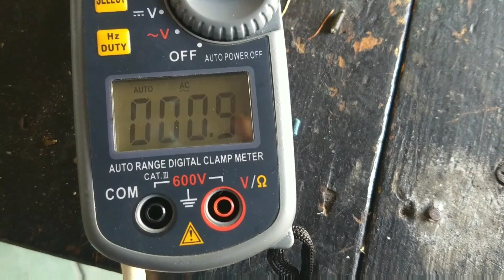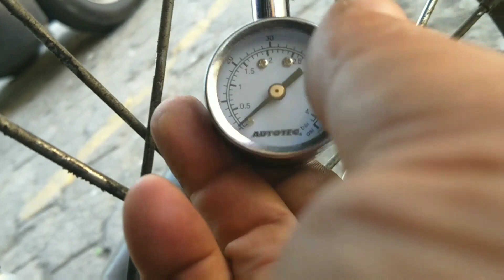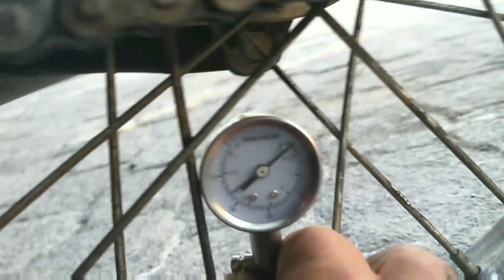Reciclando un compresor de nevera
Vamos a reciclar un compresor de un refrigerador (nevera) que se desechó, y lo voy a utilizar para un inflador de llantas ( motos, coches, camiones, etc.) También sirve para inflar colchones, salvavidas, pelotas o lo que se te ocurra

Materiales
Compresor de refrigerador
Manguera
Inflador de llantas ( conector)
Y cómo aceite sustituto w 15-20
o el que tengas solo que sea delgado y de fácil deslizamiento
No es necesario el aceite de refrigeración ( anticongelante) ya que no lo ocuparemos para un refrigerador